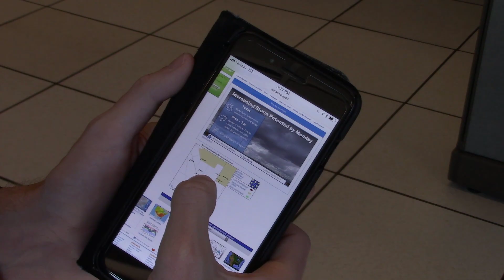NWS Monsoon Awareness Week 2022: Extreme Heat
This video was created by us, here at NWS Las Vegas, Nevada as part of the 2022 Monsoon Awareness Week. Here, we cover various safety tips and tricks for staying cool this summer. Stay safe this summer!